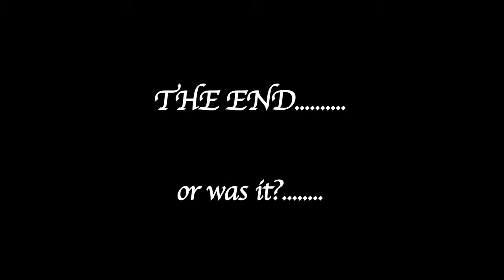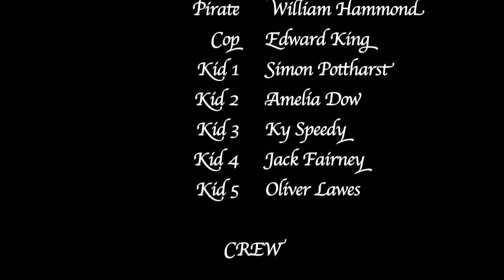The Lost Sword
A very distraught Pirate has lost his sword but a group of kids find it and try to give it back to him.